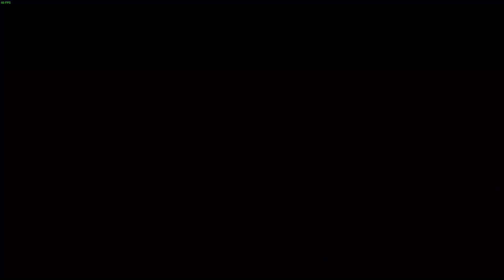Street Fighter 6 - Ken (tonzinn) vs Juri